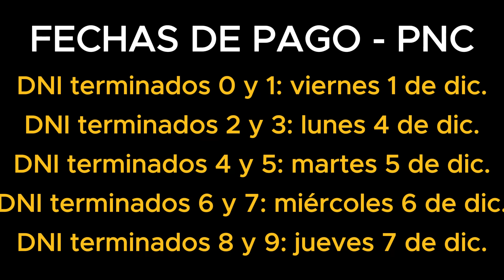🚀FECHAS DE COBRO: BONO DE 70 MIL PESOS Y AGUINALDO | Jubilados y PNC de anses (Diciembre 2023)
Enterate cuando y cuanto vas a cobrar en este mes de diciembre si sos jubilado y pensionados de la anses porque vas a cobrar con aumento, bono y aguinaldo.